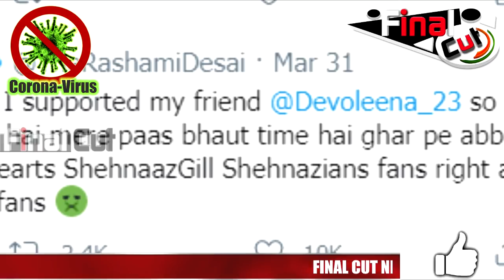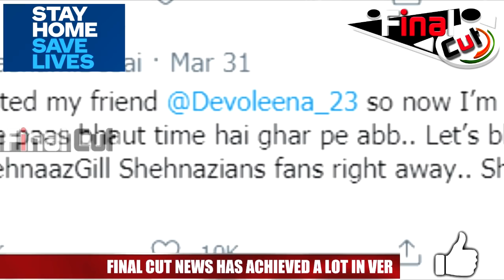Not Devoleena Now It's Rashami Desai V/S Sidnaaz Fans| Rashami Desai Blocks Sidnaaz Shippers